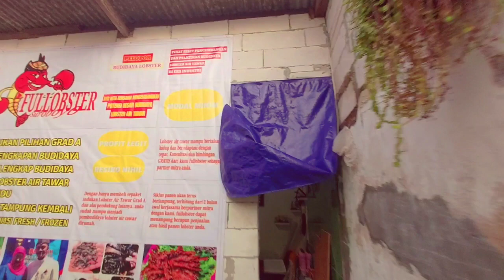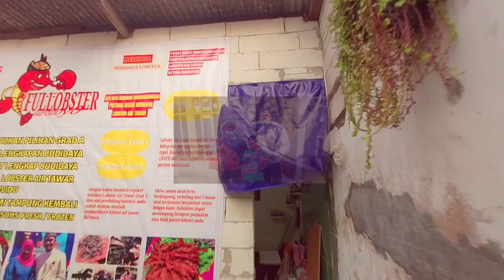KOLABORASI BUDIDAYA LOBSTER AIR TAWAR & IKAN NILA + GURAME 🤗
INFORMASI LENGKAP PUSAT RISET BUDIDAYA LOBSTER AIR TAWAR INDONESIA

Farm Office : Jl. Bulak Banteng Lor Gang. Masjid 1 No. 37-B,Kenjeran,Surabaya

Fullobster Pusat Budidaya Lobster Air Tawar Surabaya

Gg. Masjid 1 No.37B
Gg. Masjid 1 No.37B, Bulak Banteng, Kec. Kenjeran, Kota SBY, Jawa Timur 60127

Ayo kita bersama sama mengembangkan potensi besar budidaya Lobster air di Indonesia.